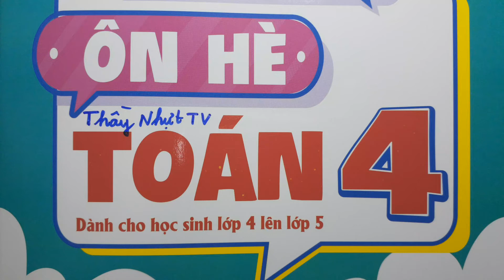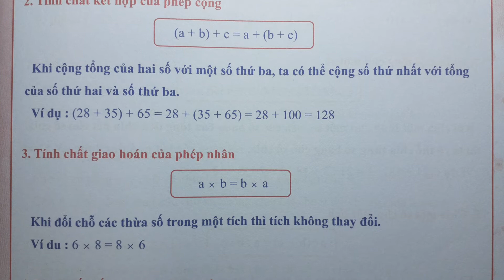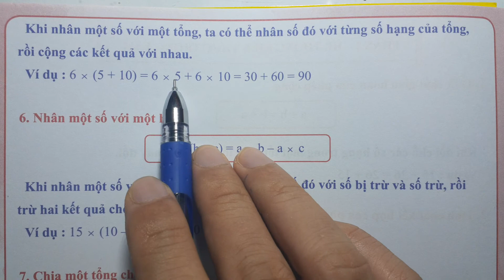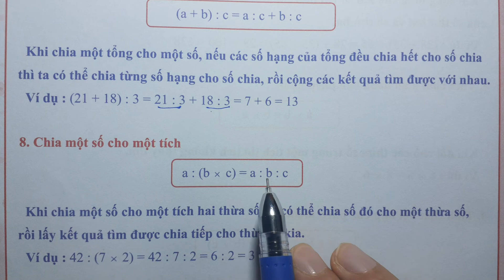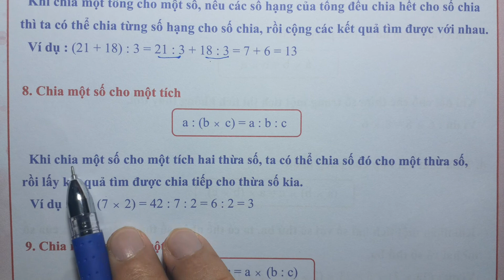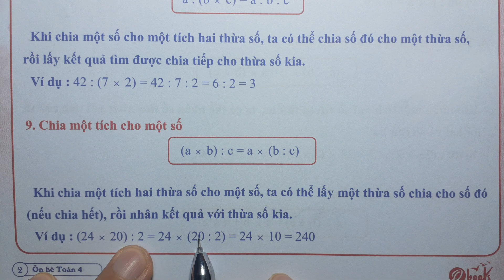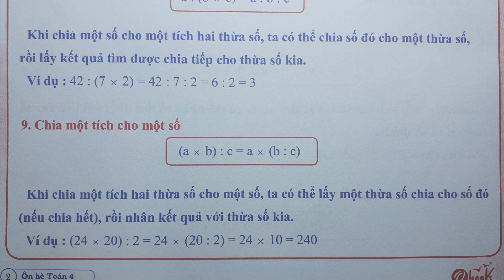ÔN HÈ TOÁN LỚP 4 LÊN LỚP 5 - Trang 1 - TÍNH CHẤT GIAO HOÁN CỦA PHÉP CỘNG VÀ PHÉP NHÂN TÍNH CHẤT KẾT